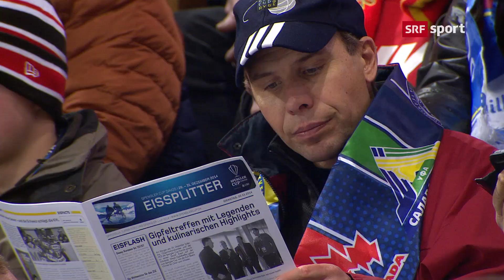SRF Highlights Match 9: HC Davos - Salavat Yulaev Ufa